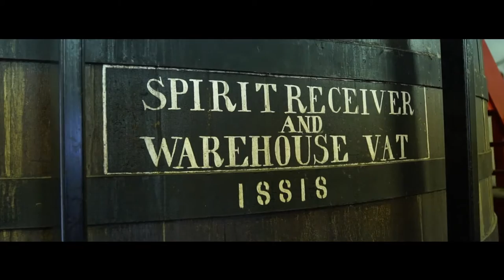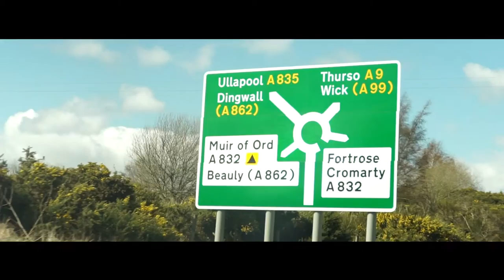Campaigning in Grantown on Spey, Inverness and Alness for SP16